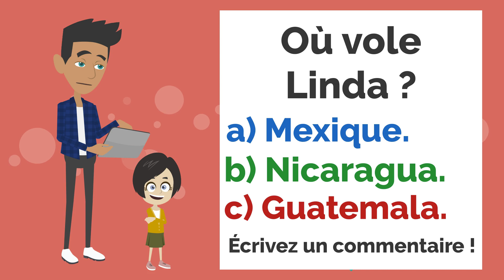Linda's plan - Le projet de Linda | A Short Film French Conversation and Dialogue Practice